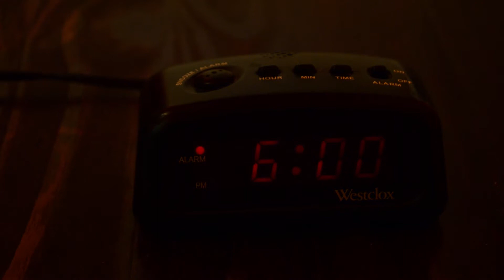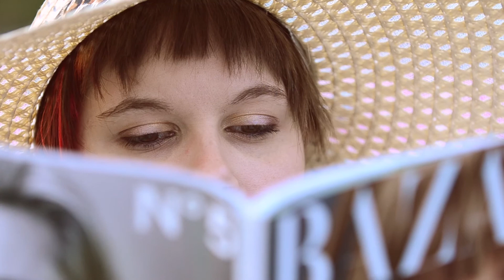Travel Time -- by Caitlin Harris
Nossi College of Art, Producing and Directing Class, Summer 2014